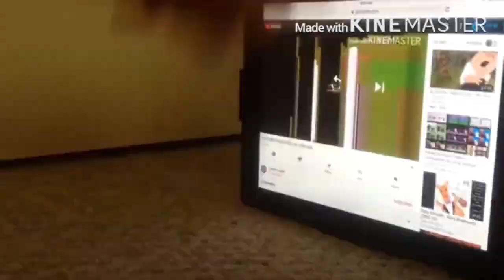Round 2 From Jennah Koehler YTP Tennis!